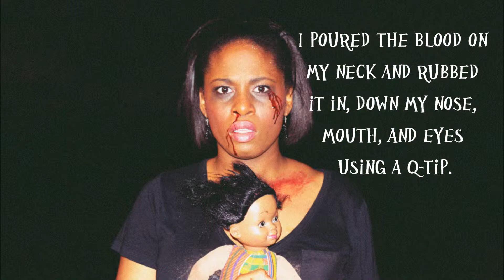Bloody Zombie Tutorial [365 Day Challenge]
I filmed this quiet a few days ago, but Windows Movie Maker sticks and was giving me problems. Yes, I know Halloween is in the past, but I still wanted to upload this for some reason. Check out my flickr if you want (It's a little personal), but I don't mind people seeing it anymore.

Song is Moonlight and Roses by Lee Rosevere

keywords/tags: halloween makeup tutorial, zombie tutorial,
photography,bloody zombie,makeup guru, lifestyle, young adult